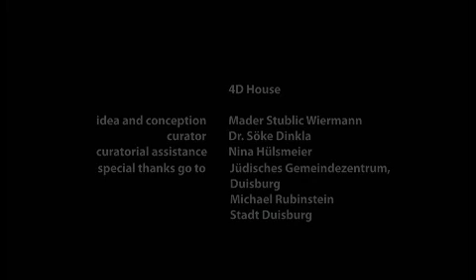"4d house", Duisburg, Ruhrlights2010 by Mader Stublić Wiermann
A documentation of "4d house", video installation, Ruhrlights: Twilight Zone, European Capital of Culture, Ruhr 2010, Duisburg, Germany, September 2010. (Mader Stublic Wiermann)